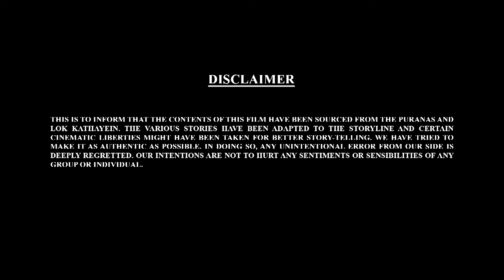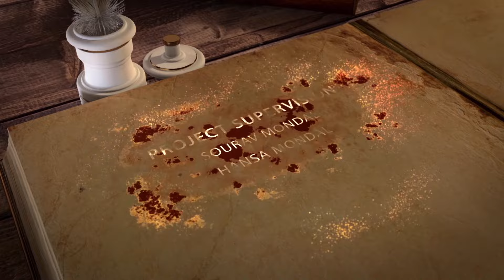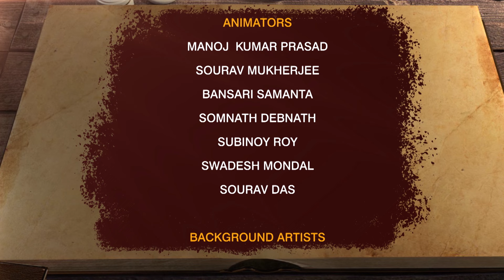Mahabali Bal Ganesh Full Movie In Kannada | Shemaroo Kids Kannada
We present to you, the Superhit Movie "MAHABALI BAL GANESH" with our favorite Bal Ganesh!  Just as another space journey hits turbulence, Topi Dhoti and Suit Boot crash land on Kailash Parbat and meet Nandi and Mooshak Raj who unveils more stories of Bal Ganesh. Watch’ Mahabali Bal Ganesh’, as once again God himself fights all odds to rid our World of demons. The Elephant-headed God is loved, adored, and worshipped by millions worldwide and these enlightening tales are derived from the Puranas.